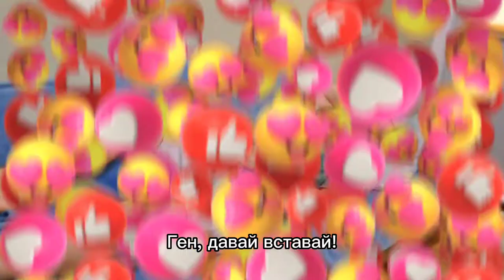#43 Ржачные приколы про Гену и его жену Оксану 😄 Без мата ✅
Мы - Геннадий и Оксана, снимаем для вас юмористические видео 📹

✅ Почти все ситуации вымышлены, совпадения  с реальными персонажами - случайны😁

⚠️ Наши ролики преследуют цель чисто поржать, ну или посмотреть со стороны на каких-либо персонажей и сделать выводы.

❤ Для вас каждый день:
годные мемы, приколы, демотиваторы, юмор, смех, ржака, приколы без мата, юмор про мужа и жену, отношения, любовь, измены, разборки, приколы из Тик-Тока, анекдоты, лучшие мемы, приколы про мужа и жену и многое другое.

Канал модерируется! Негатива на канале не будет👍

Всем огромная благодарность за Вашу поддержку ❤